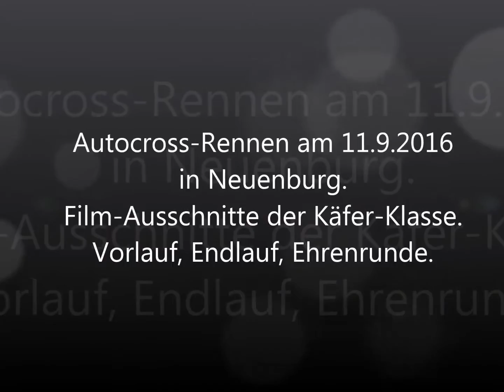Autocross 11.9.2016 Neuenburg, Käfer-Klasse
Autocross-Rennen am 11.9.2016 in Neuenburg am Rhein.
Ausschnitte der Läufe der Käfer-Klasse.
Vorlauf, Endlauf, Ehrenrunde.